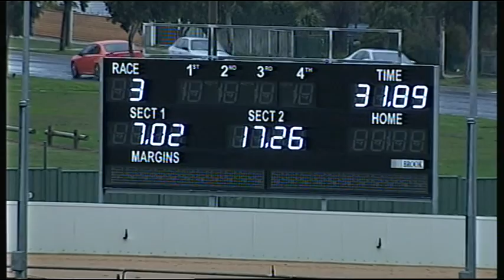BAL MON 06 JUL 15 R3